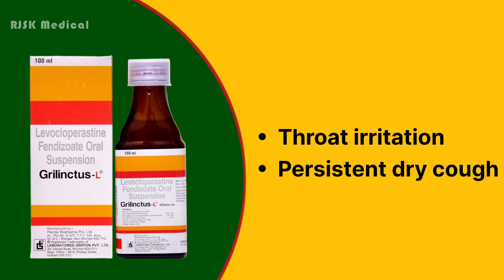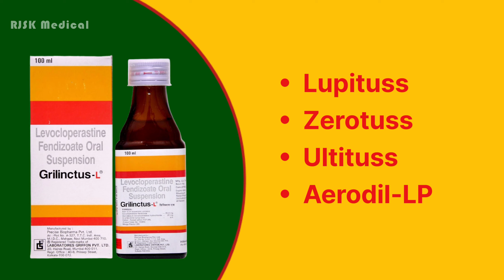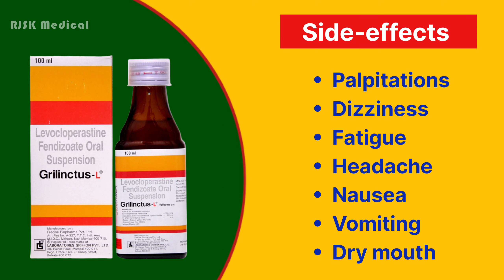सूखी खांसी का ईलाज Grilinctus-L cough syrup Levocloperastine cough syrup uses doses side effects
Grilinctus-L cough is a safe cough syrup for all age group. It is used only for dry cough.

Note:- Self medication can be hazardous so never take any medicine without prescription.